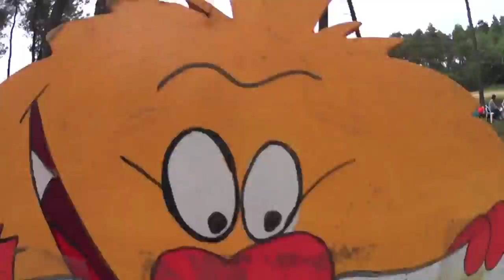2015 dag 3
sportdag in Bel   26 juni 2015